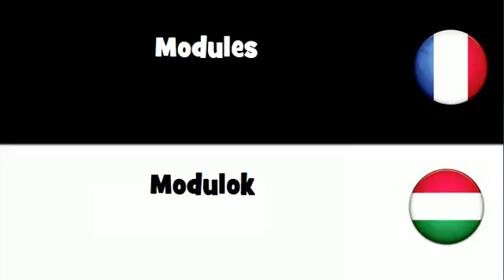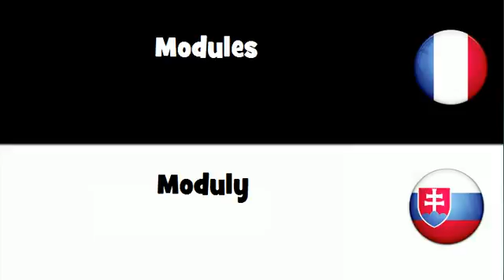Dites le en 20 langues # Modules